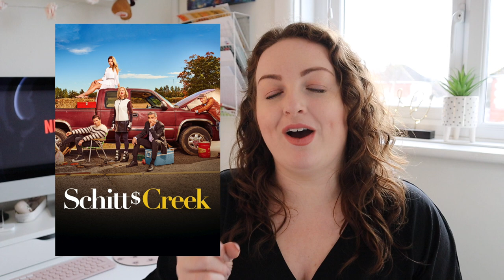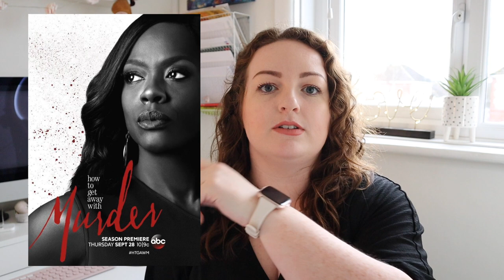FAVE NETFLIX TV SHOWS! 🎬 binge-worthy & easy to watch • comedy, drama, box sets & *a bit trash* tv!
This last year has seen us all watch more Netflix than ever before, and so I thought I'd share my recommendations for really easy, binge-worthy TV shows that I've enjoyed recently. From Modern Family to How To Get Away WIth Murder, these are the things you NEED to watch so we can talk about them in the comments below. Ha! x

My friend Bianca and I host a weekly podcast where we chit chat about the highs and lows of adulting and everything we're learning in our mid-20s. You can listen here on your prefered podcast platform